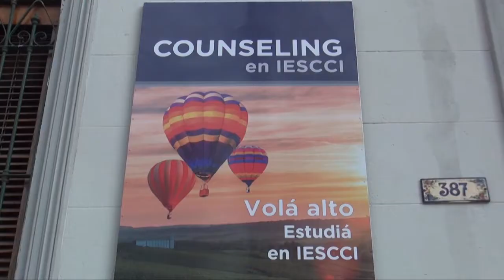IESCCI INST.SUP.ENSEÑANZA SCUOLE CCI SAN ISIDRO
Periodismo y Counseling en IESCCI San Isidro
Sigue siendo a distancia y continúa la inscripción
El Instituto IESCCI San Isidro que integra el grupo educativo Scuole CCI continúa inscribiendo para las carreras de Periodismo y Conseling.
---La nueva experiencia es que se siguen sumando alumnos desde las provincias y del exterior.
Esto nos dijo el Director del IESCCI Prof. Dr. Rubén Bordón.